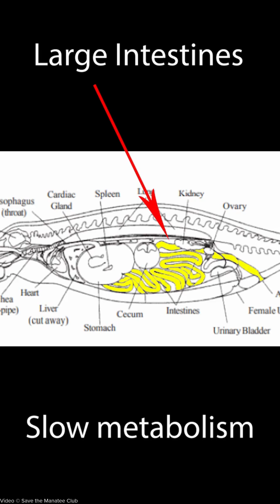Manatee Myths Debunked - Ep. 1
In this series, we are debunking some manatee myths!
First up: "Manatees fart to control their buoyancy" - Wait what?!